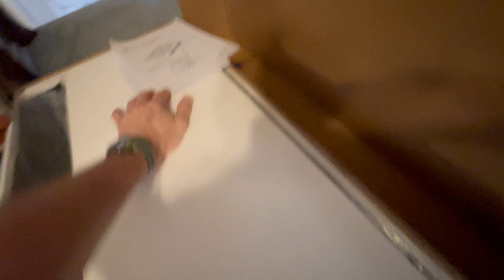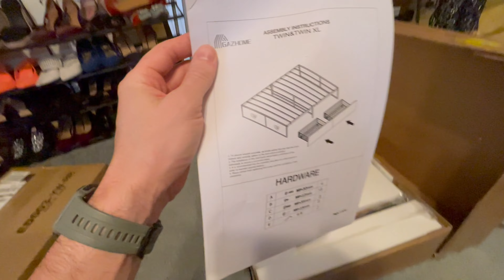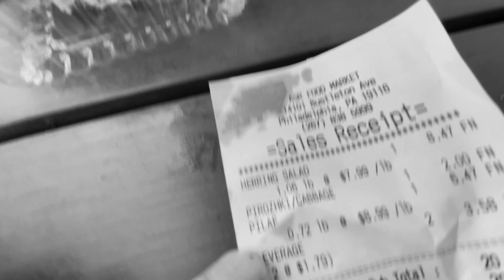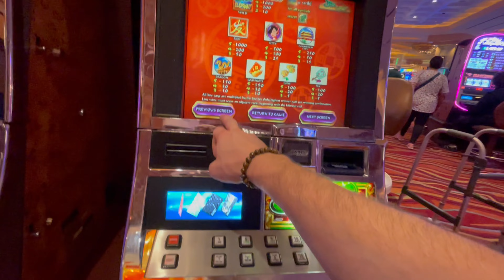Проиграл все свои инструменты! | Большой выпуск!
Началось все с небольшой прогулки, а закончилось большим фиаско!!

Не смотря на обиду, мы обязательно вновь придем попытать удачу.

Кстати в этом видео так же прогулка по интересным местам, немного работы и дегустация домашней (ну или не совсем домашней) еды.